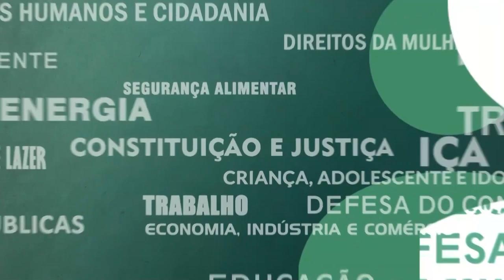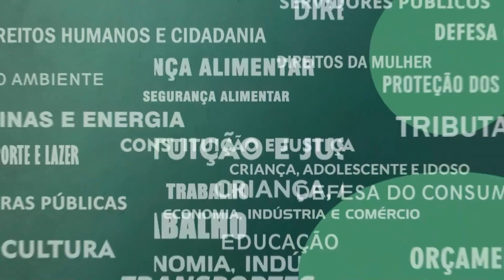Resumo Comissões - Com. Trabalho - Emprego Trans e Travestis